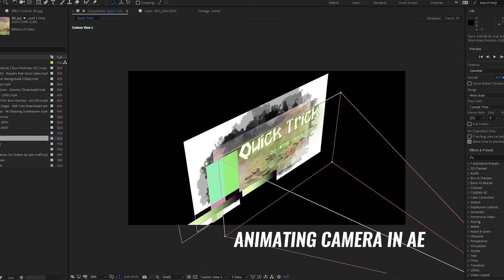Quick Trick | Intro | Breakdown| Motion Graphics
Quick Trick Intro designed in After Effects for Young Picasso.
Artist - Ajay Deshar